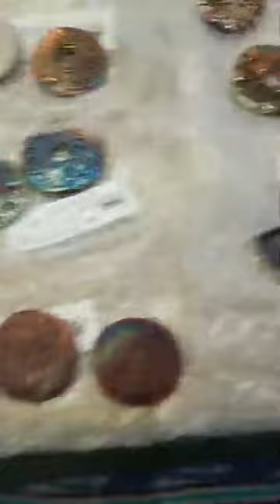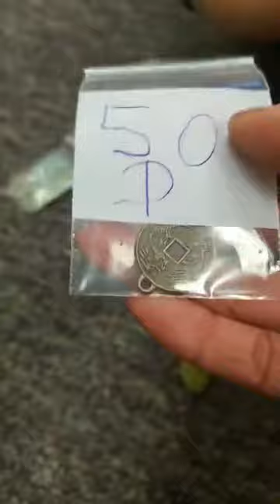Bead with Me: Tuesday Tips and Teasers Working with glass and raku beads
Join us in the bead life where we aim to bring you motivation, creativity, and treasures from around the world to help you continue to create!